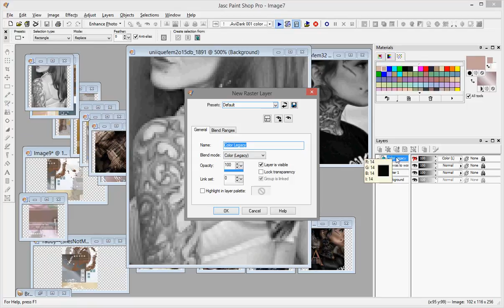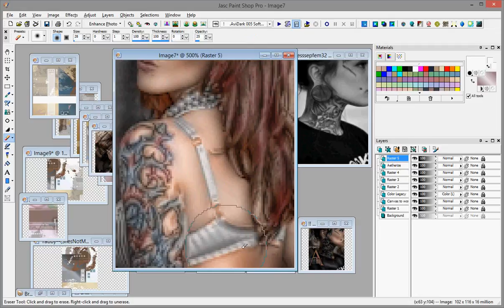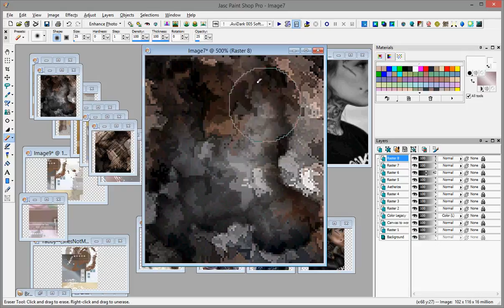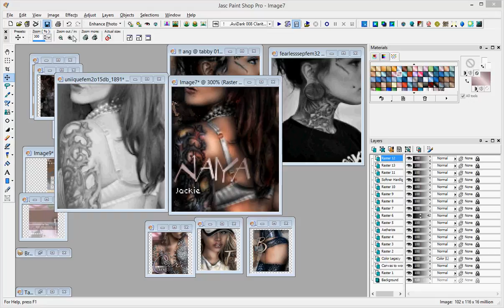Tabby Paint Blog 01 Jan 27 2016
Just a paint blog using Jasc PSP9.